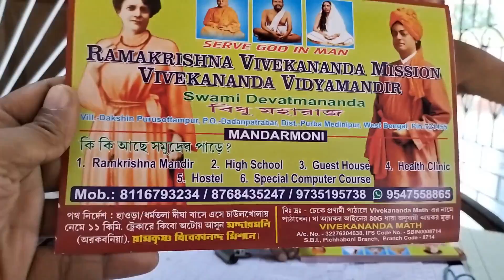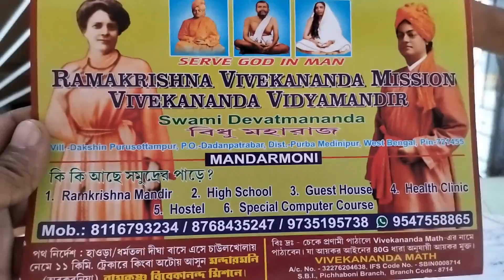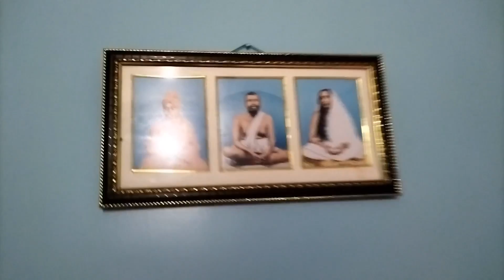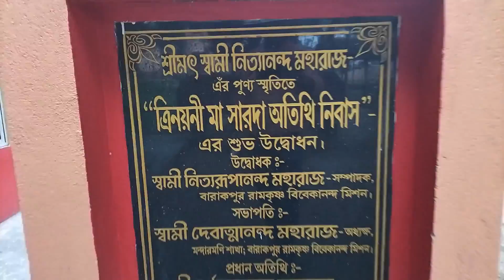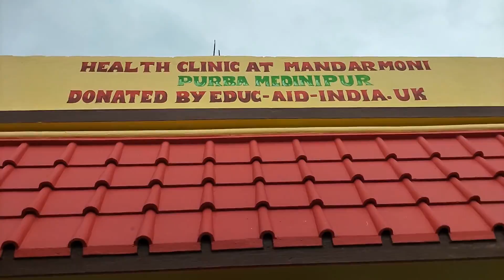Ramakrishna Mission | মন্দারমণিতে 600 টাকায় থাকা ও খাওয়া | Mandarmani Cheapest Tour Plan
মন্দারমণি রামকৃষ্ণ বিবেকানন্দ আশ্রম থাকা ও খাওয়া 600 টাকা

mandarmani ramkrishna mission
mandarmani ramakrishna ashram
ramkrishna mission mandarmani
mandarmani,ramakrishna mission
mandarmani ramakrishna mission hotel
ramakrishna vivekananda mission barrackpore
mandarmani cheapest hotel
ramkrishna vivekananda mission mandarmani
mandarmani sea beach
ramakrishna mission lal kakra beach
ramkrishna mission
ramakrishna vivekananda mission
ramakrishna mission mandarmani
mandarmani ramakrishna mission

Spread love 😍
Spread happiness. 🔥😀
I plan to post those videos on this channel that viewers request but do not fit well on my first and second channels Rinar Rasana and Rinar Family Vlog.
I plan to post different Categories of videos on this channel: Travel, Photography, Blogging (more about me and my lifestyle), and Vlogs (Travel and experiences).
We Travel Around India Whole Year and Explore New & Old Places Uniquely. This channel is to make travel videos in Bengali for helping those travelers who are intended to choose a holiday destination in this incredible INDIA.